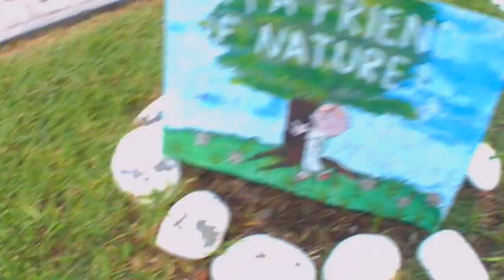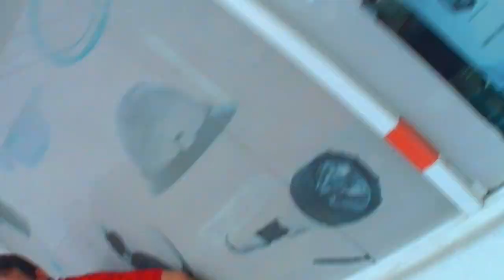Como Cuidar el Planeta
Fiesta Ecologica Ep1 Planta un arbol, salva el planeta y diviertete.
Eco-Party plant a tree and save the planet Ep 1